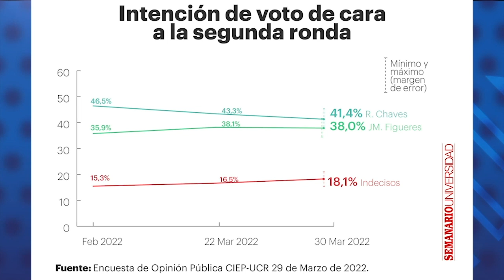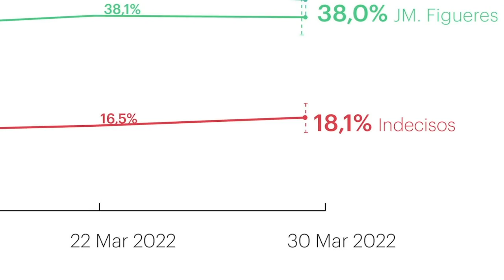Ronald Alfaro y Constantino Urcuyo: Elección costarricense volátil, candidatos en "empate técnico"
El próximo domingo tres de abril, Costa Rica vivirá la segunda vuelta electoral, pero no existe una tendencia clara en la intención de voto de los 3.5 millones de costarricenses convocados a las urnas, quienes deberán elegir entre el exmandatario José María Figueres, del Partido Liberación Nacional (PLN), y el exministro de Hacienda, Rodrigo Chaves, del Partido Progreso Social Democrático (PPSD), por lo que analistas costarricenses valoran que “hay un fuerte rechazo a las candidaturas” y que en cierta medida esta es “una elección en modo resignación”.